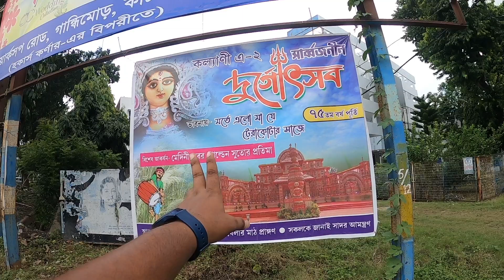সুতো দিয়ে তৈরি মা দুর্গা থাকবে এই প্যান্ডেলে😍Kalyani A2 Market Durga Puja😍Kalyani Durga Puja 2023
👉Nomoskar,Ei video te Kalyani Durga Puja 2023 a Kalyani A2 Market er theme holo Kulo o Konchir pandal ebong thakbe sutor toiri maa durga. Echara er Ei bochor China macau Grand Lisboa Hotel Tower In Kalyani ITI More Luminious Club Durga Puja Pandal 2023 a hochche seta itimodhyei jani amra. Kalyani Iti More Durga Puja 2023 a Durga Puja Theme China Grand Lisboa Tower Hotel pandal preparation 2023 dekhtei giyechilam. Kalyani Durga Puja 2023 te ei Kalyani Luminous Club Durga Puja 2023 a khub chorchay royeche. Kalyani Iti more china grand lisboa pandal 2023 a onek uchu ar sundor hobe. Kalyani durga puja 2023 er aro pandal er video asche. Kalyani China Grand Lisboa Pandal 2023 dekhte ebar dur dur theke manush asbe etai asha kora jay. Kalyani luminious club china tower pandal preparation 2023 dekhe amar to darun laglo. Kalyani iti more durga puja pandal preparation 2023 chara aro kolkata durga pandal preparation 2023 er o video asbe. Durga Puja Theme China Grand Lisbnoa Hotel Tower Kalyani Iti More Luminious Club er pujo ki tomra ager bochor dekhecho? tomadr kemon laglo janio.
Er age Durga Puja Preparation 2023 a Chorbagan Sarbojanin durga puja 2023 Kalyani ITI More durga puja 2023 Ahiritola Sarbojanin Durga Puja 2023 Dumdum Park Tarun Sangha Durga Puja 2023 Rajdanga Naba Uday Sangha Durga Puja 2023 Thakurpukur State Bank Park Durga Puja 2023 Newtown Sarbojanin Durga Puja 2023 Dumdum Dakhshinpara Durga Puja 2023 Pathuriaghata Pancher Palli Durga Puja 2023 Salt lake AB Block Durga Puja 2023 Tala Prottoy Durga Puja 2023 Dakhshindari Youths Durga Puja 2023 Arjunpur Amra Sabai Club Durga Puja 2023 Keshtopur Masterda Smriti Sangha Durga Puja 2023 Ekdalia Evergreen Durga Puja 2023 Kendua Shanti Sangha Durga Puja 2023 Netaji Colony Lowland Durga Puja 2023 Sreebhumi Durga puja 2023 Chetla Agrani Durga Puja 2023 Kalighat Nepal Bhattacharjee Street Durga Puja 2023 Haridebpur 41 Pally Durga Puja 2023 Kumartuli Sarbojanin Durga Puja 2023 Deshapriya Park Durga Puja 2023 Shyamapally Shyama Sangha Durga Puja 2023 er dekhiyechi.

👉My Gears :
DSLR : Nikon D5300
Lens : 18-55 MM, 70-300 MM Kit
Camera Case : Easycover Camera Case For Nikon D5300 (Black)
Primary Phone : LG G8X Thinq (Black 128 GB, 6 GB RAM)
Secondary Phone : Redmi Note 7 Pro
Microphone : Boya BY BM-3031 On Camera Shotgun Condenser Microphone
Action Camera : Gopro Hero 8 Black
Rechargable Battery Charger : Sony BCG-34HHN CIN5 Battery Charger
Laptop : Macbook Air M1 (Space Grey)
SSD : Crucial BX500 240GB 3D NAND SATA 2.5 Inch SSD
Hard Drive Case : Gizga Essentials Pouch For 2.5 Inch Hard Drive